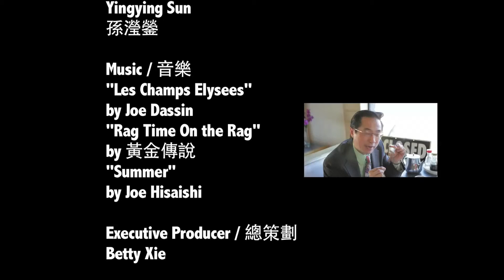wing's deli & BBQ final final